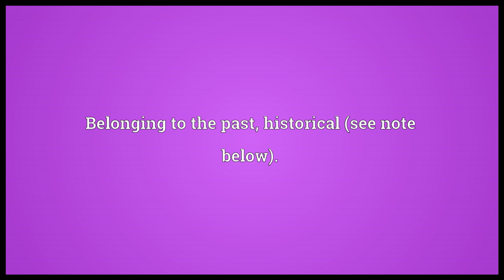Historic Meaning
Video shows what historic means. Having importance or significance in history.. Belonging to the past; historical (see note below)..  historic pronunciation. How to pronounce, definition by Wiktionary dictionary. historic meaning. Powered by MaryTTS